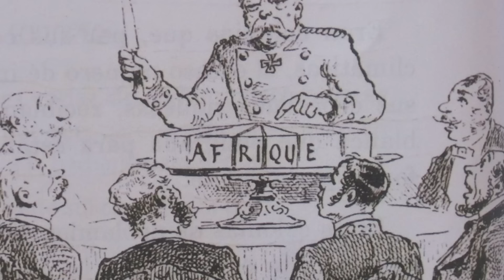L'effroyable histoire du Congo (RDC) PARTIE 1: de la colonisation à l'indépendance.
L'effroyable histoire du Congo ou l'histoire d'une nation riche, dont les richesses ont été les cause de ses nombreux soucis.
Si le riche royaume du  Wakanda avec son célèbre vibranium était réel, ce serait incontestablement le Congo.
Dans un monde qui fonctionnait normalement, le Congo serait le métronome des discussions énergétiques notamment pour son uranium mais aussi la pierre angulaire pour des sujets technologiques dû à l' incroyable quantité de coltan qu’elle procure à la planète.
On tient entre nos mains, tous que nous sommes, un bout du Congo.
On pourrait se dire que ce pays naturellement riche doit avoir un standing de vie qui n’aurait rien à envier à celui des pays occidentaux.
Malheureusement réalité bien plus scabreuse.
Mais cela n’enlève rien à  la joie de vivre incontestable et contagieuse des Congolais qui cache pourtant un sombre passé écrit dans le sang , la douleur et l’humiliation.
L’histoire du Congo c’est maintenant…

CHAPITRE

0:00 INTRO

00:45 LE CONTEXTE HISTOIRE

7:42 REGENE DE LEOPOLD 2 SUR LE CONGO

13:15 LA FIN DE RÈGNE

15:34 INDEPENDANCE